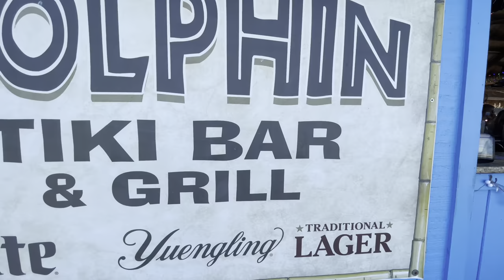Dolphin Tiki Bar & Grill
*Not A Paid Advertisement* Filmed 2/27/2023 in Marco Island, FL. In 4K on Rumble and YouTube.

Thanks for walking with Me! My Channel is about literal & figurative Walks. This helps me greatly and I really appreciate it! Also, make sure to look at entire description for more information on the video & my channel. I will be including information there such as the wildlife featured in the video, restaurant favorites, local hot spots, activities, etc. I may not always identify species/places correctly, as I have only been in Florida for 7+ years. I would be happy to edit my post & give you the full credit for the correct identification, if a correction is needed.

Equipment Used
Camera: IPhone 12 PRO Max 512 GB- Shot in 4K 30FPS- Timelapse in HD- Livestreams are defaulted to platform
Gimbal: DJI Osmo Mobile 6 Handheld 3-Axis Gimbal Smartphone Stabilizer
Power Bank: Otterbox 10,000 mAh
Ultra Compact Microphone: Saramonic SmartMic Di Mini
Furry Outdoor Microphone Windscreen Muff: Saramonic SR-XM1
Cooler Bag: Columbia PFG Thermal Pack Cooler - Zipperless Hardbody Cooler with ThermaCool High Performance Insulation, HardBody Liner, and SmartShelf
Waterproof Gimbal Case: Skyreat Osmo 6
Sunscreen & Bug Spray: Avon Skin So Soft Bug Guard Plus Expedition SPF 30 Pump Spray

I will do my best to respond to every comment I receive on my channels. I rely on my generous audience to help keep the lights on so to speak. This allows me to continue to bring my content to everyone free of charge. So please consider supporting my efforts through one of the following:

►Donating to help offset gas, parking, and other expenses on my excursions –
CLAPPER/TIKTOK - Subscriptions & Gifts
CLAPPER SHOP for M.W.I.P. Live Raffles, Photos, Shells, Sharks Teeth & More. Find it in my Bio Only on Clapper!
CLAPPER REFERRAL BONUS* Sign Up New Accounts Here To Earn Up To 50K Per Referral! I also get an extra 10% diamonds from your lives, & 20% extra diamonds on your live gifts
DOORDASH NEW ACCOUNTS REFERRAL BONUS (Get $10 off your 1st 3 orders)
Mercari Referral Bonus- It’s easy to buy and sell on Mercari. Get up to $30 when you get started. Use my code DKQHNF when you sign up with my
RUMBLE REFERRAL BONUS - If you need to sign up for a Rumble Account, you can do so here, and I get money for every video you watch on their platform. Watch and post videos to get entered into daily cash raffles

Donating an item on my Wish List at AMAZON
►Liking & Rumbling my videos
►Sharing with your Family & Friends
Thanks for helping me pursue my passion, while helping others along the Way!

Make sure to follow me on the platforms below!
CLAPPER NOW LIVESTREAMING! -
TWITCH STATIC LIVESTREAMS (No Chat from Front & Backyard)

Walk with me, let me show you the Way!

Thanks Y’all & God Bless,
Bob “808”